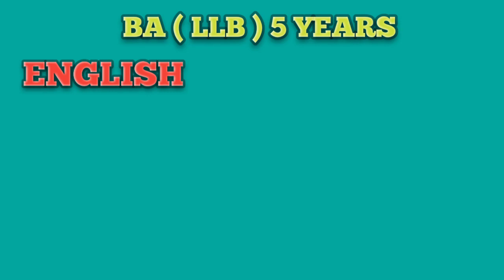LAW পড়তে চান ? ENGLISH এ problem ? তাহলে video টা দেখুন ।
LLB carrier in bangla | What is law course | law degree in bangla | LLB degree in bangla | law jobs  in bangla | llb jobs in bangla | LLB carrier full details in bangla.